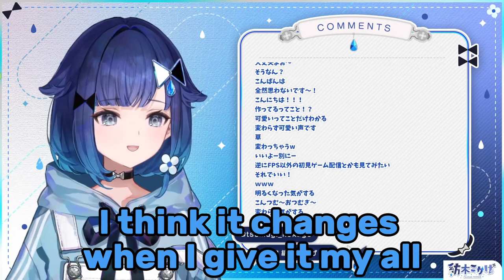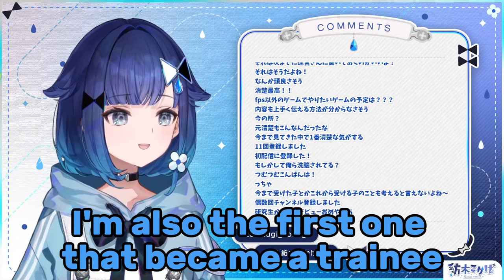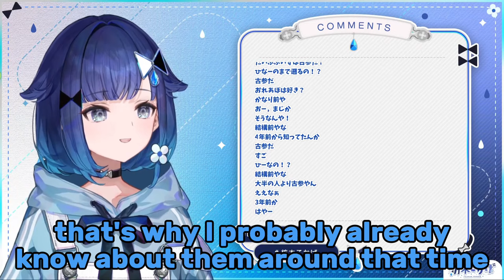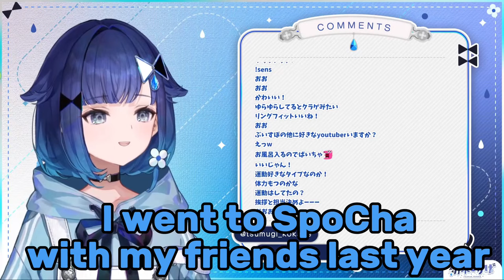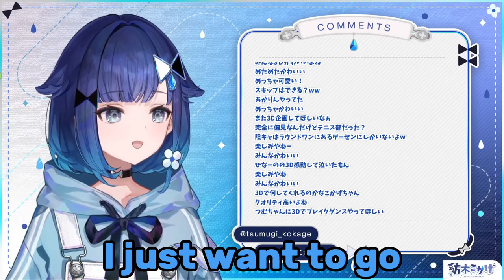Tsumugi Kokage gets called old + others~ ( VSPO | Eng Sub )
Please let me know if there are any mistakes in the translation. Thank you.

Links:
Tsumugi Kokage